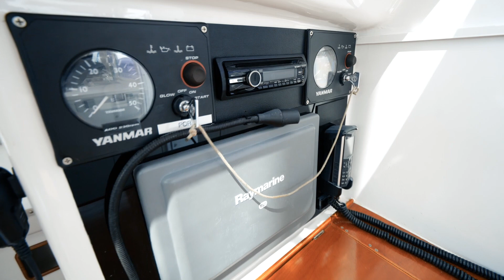1994 Crowther 47 Heart Beat II | For Sale with Multihull Solutions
Enjoy the best of both worlds with this 1994 Crowther 47 that has all the design features of a true sailor’s boat but is also comprehensively set up for families to enjoy extended cruising and shorthanded sailing.
Heartbeat II was built by the highly esteemed Hutchison Boat Builders in New Zealand to Cat 3 standard and designed by the internationally renowned Lock Crowther.
Designed as a cruiser/racer to reflect Lock Crowther’s own boat Deguello, the catamaran boasts oustanding strength, rigidity and longevity, and her efficient hull shapes delivers impressive speeds under sail and motor. Heartbeat II sailed from New Zealand in just four days and 23 hours achieving 23 knots of speed!
The vessel is equiped with all you would expect of a serious cruising boat and features excellent storage space above and below deck, daggerboards and a high bridgedeck clearance to minimise slamming. Her sail configuration is designed for ease of use for a couple with the genoa and main all controlled from the cockpit.
She has enjoyed a host of upgrades over the years, including a December 2019 repaint of most of the interior and new stainless steel rigging.
Heartbeat II has cruised for six months up the Queensland coast with a family, including two small children, as well as having ventured around the waters of Australia and into the Pacific, without ever having her owners compromise on life’s luxuries.
Now conveniently located at Multihull Solutions Gold Coast Sales Centre at The Boat Works, Heartbeat II is ready to go anywhere her lucky new owners desire.
To arrange an inspection, call Kevin  on 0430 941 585.